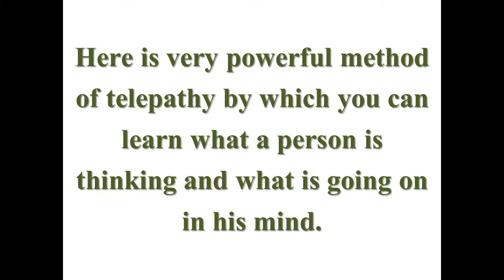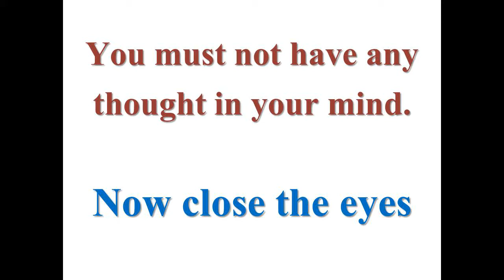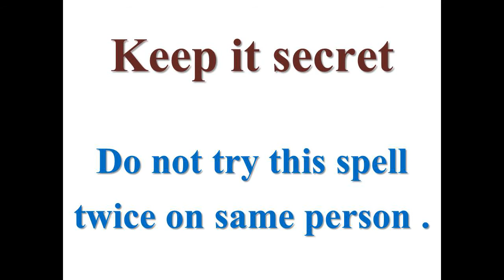Is Telepathy Real,Mind Reading Telepathy Mystery Revealed In Telugu | Mysteries | Dark Telugu